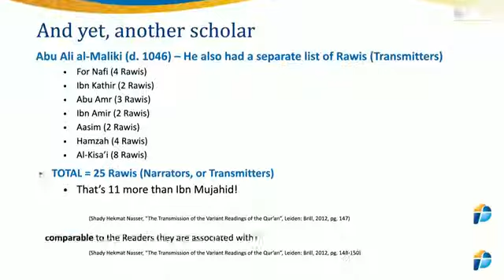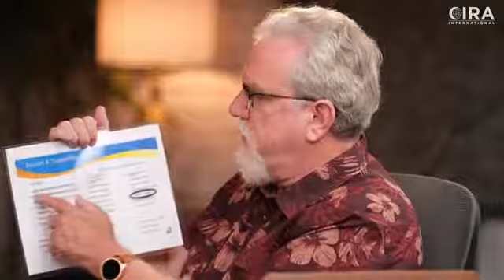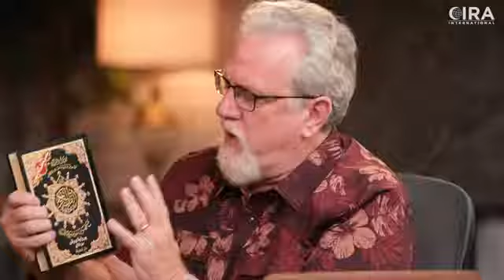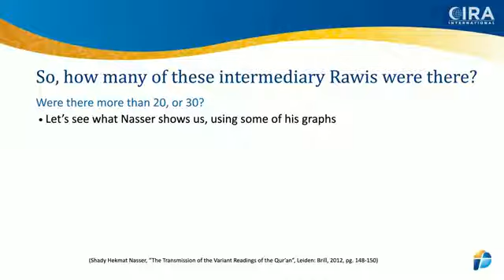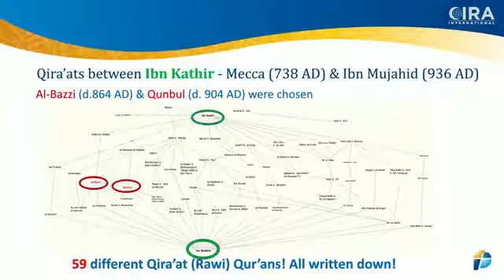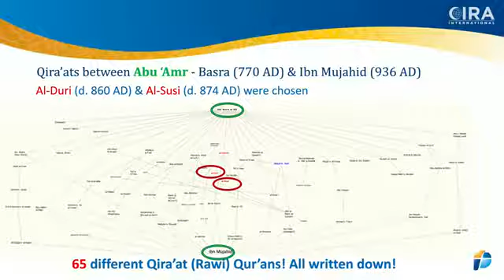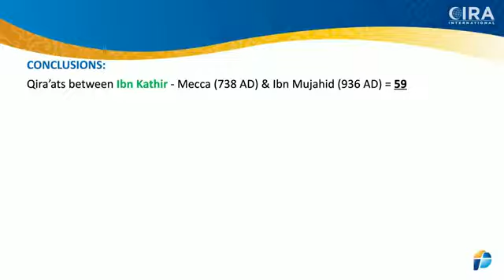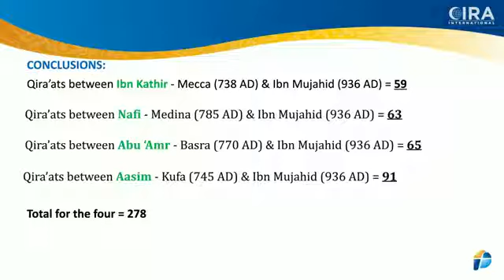One eternal Quran? Ex-Muslim tells there are so many different Qurans for sale around the world???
Sahih al-Bukhari 402: Islam is made by Umar:
1 Kaaba Place,
2 Veiling the Women,
3 Giving Muhammad better wifes.

Special thanks to the channel of CIRA International.